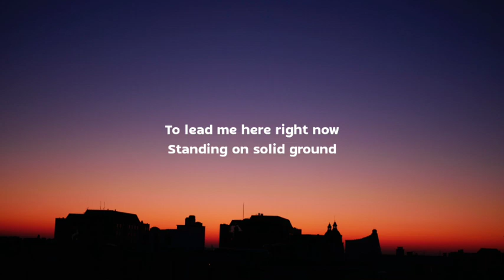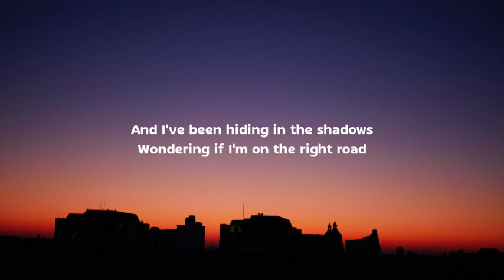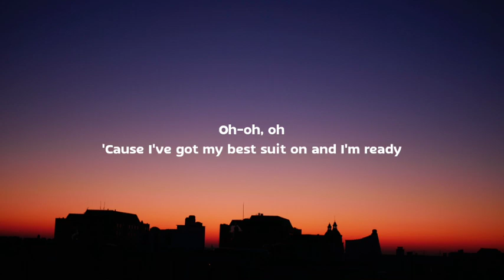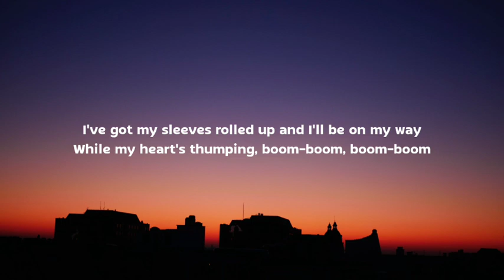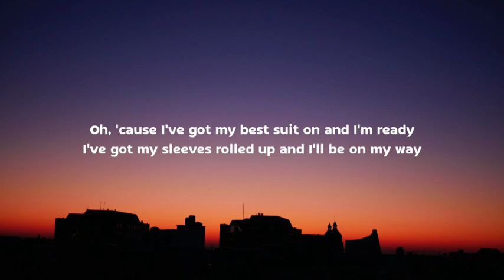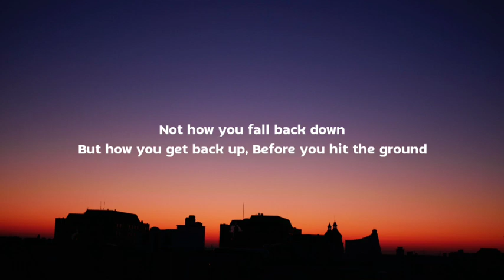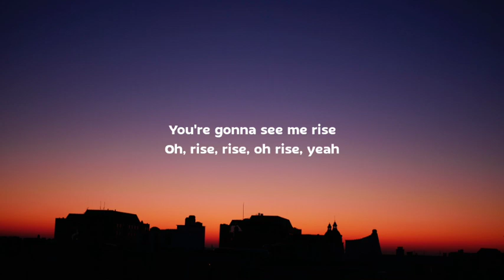Calum Scott - Rise (Lyrics)